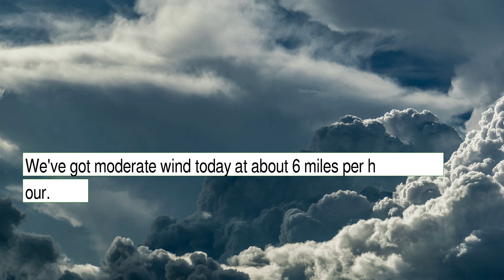Weather Forecast for Monday January 10, 2022 in Los Angeles, CA